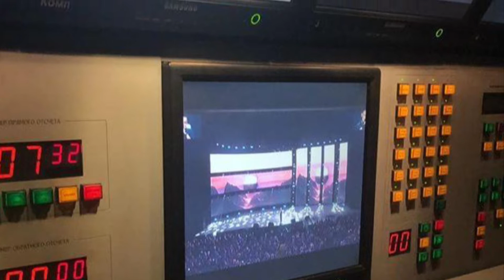Я в Кремле на концерте МУЗ ТВ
Instagram.com/allmidina Все мои видео пока без монтажа))